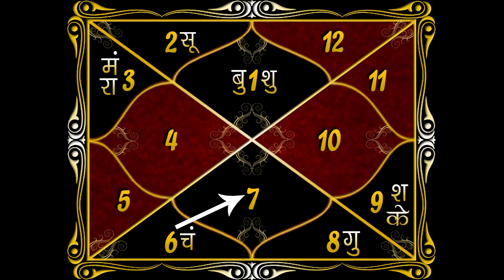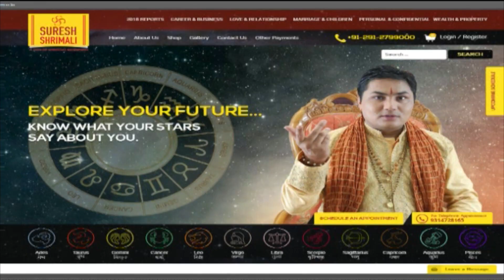16 May 2019, AAJ KA RASHIFAL ।Today horoscope |Daily /Dainik bhavishyafal in Hindi Suresh Shrimali